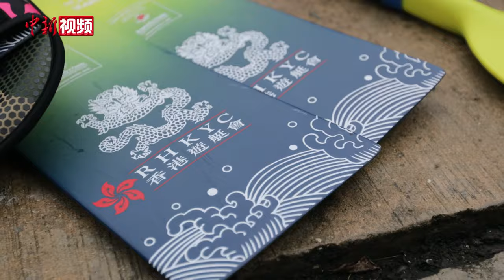【香港故事】美籍香港龙舟手：划龙舟是我的“第二职业”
划龙舟是中国端午节的传统活动，但这项运动吸引的早已不仅仅是中国人。Gianni是一名居住在香港的美籍人士，目前是香港游艇会龙舟队的一名队长，他从2008年开始参与龙舟运动，至今已有十几年。在这十几年中，他不仅自己深深爱着划龙舟，更带动自己的子女也喜欢上了龙舟运动。他说，划龙舟已经成为他的“第二职业”，他希望在自己未来人生的几十年中，也能继续参与到龙舟运动中。（温孟馨 刘轩廷）